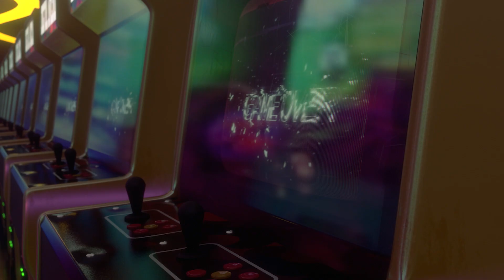What are The Major Black Contributions to Gaming?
It's Black History Month and I wanted to do a video talking about the major black contributions to the gaming world.